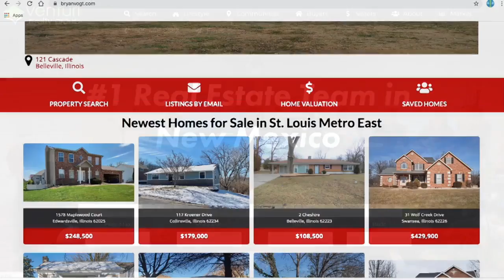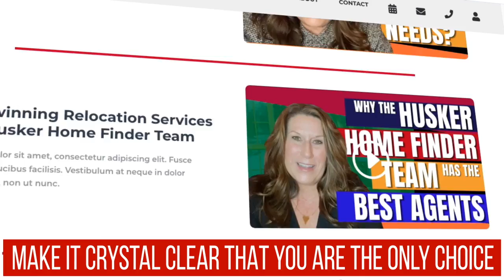HoopJumper Turns 16: Announcing New Mega Video Pro Website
A Message from Brett Miller, founder of HoopJumper.

It was a little over 16 years ago when I ran the website division for the #1 advertising agency for real estate agents. Our agency ran these huge multi-day seminars across the country selling big marketing packages.

I remember like it was yesterday when a client came up to me at an event in Las Vegas. He was REAL frustrated at being given the runaround by customer service.

I’ll never forget what he said next. He said, “I’m ALWAYS having to jump through hoops to get through to anyone there… Why can’t somebody jump through hoops for me???”

This kept me awake that night and I typed up a whole report for my boss about how we could change how we did business so that our customers felt more loved and taken care of.

My boss turned 3 shades of red and he blew up at me shouting, “This is my company and if you want to do things your way, maybe you should start your own company!”

That day, I took my report back, tucked it under my arm, and gave my notice. A month later, HoopJumper was born.

Our immediate goal was to create the BEST real estate websites in the industry and to jump through hoops for our clients to become their trusted advisors in the internet marketing space.

Now, 16 years later, HoopJumper is a full-service digital advertising agency that not only offers the best websites… we also are leading the industry in:

Video marketing
Podcasting
Social media management, and
Marketing consulting for ALL small businesses and professionals.

With recent events, video and the internet are not just more important than ever, they are essential for any business now hoping to break through to a new level of success.

Imagine how your business could not just survive but thrive in this competitive internet world by showing what makes you and your business special to your local market.

To celebrate our 16th Birthday, we’re introducing our newest technical marvel, the HoopJumper MVP Website.

MVP stands for Mega Video Pro, and it will make YOU the Most Valuable Professional in your market.

We will take your Customers on a Journey… leading them down a sales path to your door.

Studies have shown that by using the power of video to:
Answer your prospect’s questions before they ask them…
Respond to their objections before they raise them…
And make it crystal clear why you are the only logical choice over your competitors…
That you will reduce your sales cycle by 2/3!

Just think how this could increase your sales exponentially and put you on a more profitable path going forward.

I’d like to invite you to have a no obligation phone consultation with me to see how HoopJumper’s Mega Video Pro website could make you the MVP of your market.

and let’s talk about how YOU could benefit from our services.

And remember, at HoopJumper, we jump through hoops for YOU.